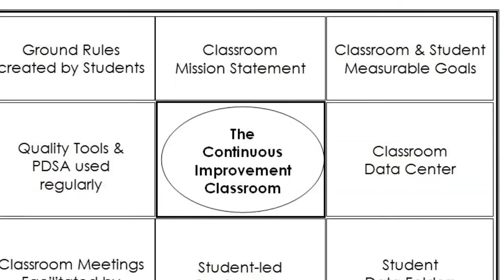3.2- Classroom Learning Community (CLC) - Mission Statements Trailer